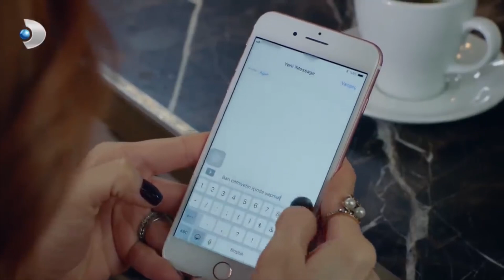Cemre Tutulduğu Yerden Kurtulmaya Çalışıyor! - Zalim İstanbul 30.Bölüm